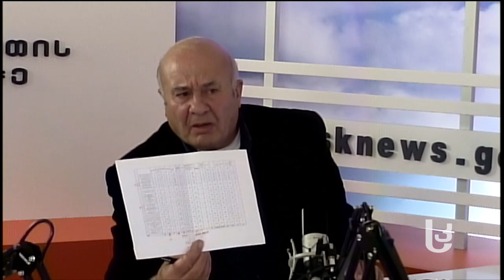კვირის აქცენტი: მერობის კანდიდატები მეორე ტური მოლოდინში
„ქართული ოცნებისა“ და „ნაციონალური მოძრაობის“ მერობის კანდიდატების ურთიერთ ბრალდებები; მოსყიდული თუ დაშინებული ამომრჩეველი, რაზე საუბრობენ მეორე ტურამდე კანდიდატები;
 „სამხრეთის კარიბჭეს“ ყოველკვირეულ გადაცემაში „კვირის აქცენტი“ ახალციხის მერობის კანდიდატი „ქართული ოცნებიდა“ ვლადიმერ ზედგინიძე და „ნაციონალური მოძრაობიდან“ ირაკლი ერეკლიშვილი საუბრობენ;